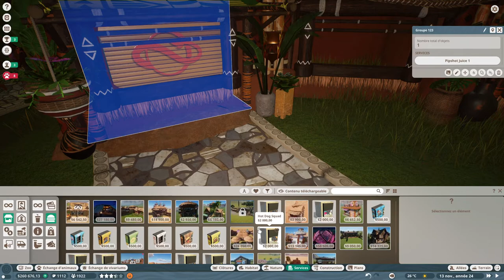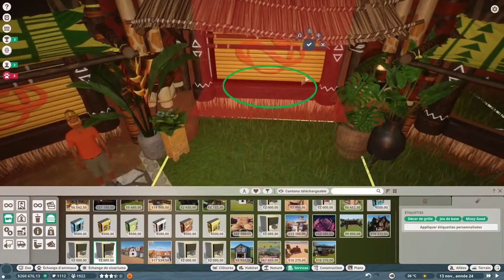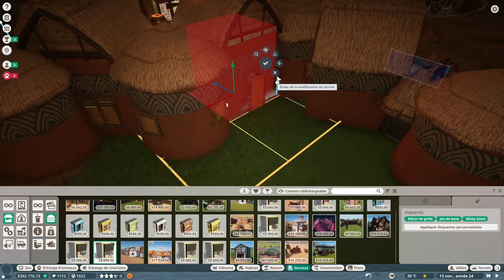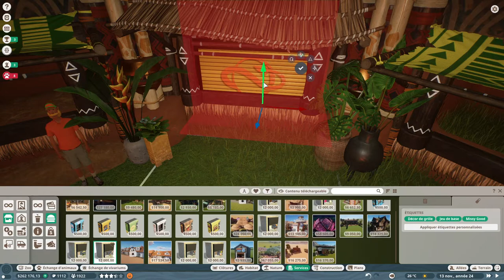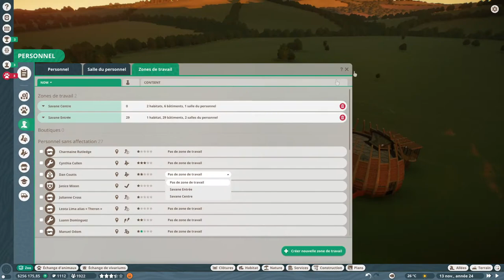[FR][MrGecko] Planet Zoo - Ep10 - Zones de travail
- Ardarin
- Broudaff
- Célestin
- Inaru
- KeliteBoy (HG)
- Le Comte Amin
- Mallevin
- Papillote
- Poslovitch